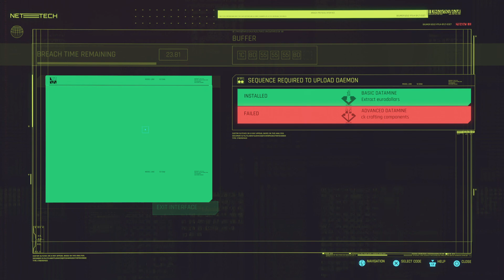Cyberpunk 2077_20231017171708